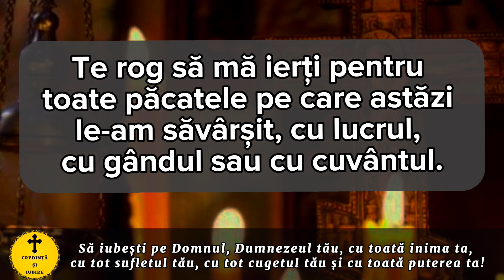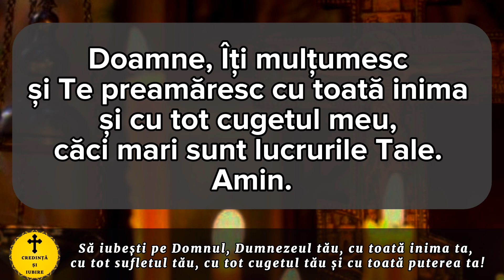Rugaciunea Serii De Marti 18 Aprilie – Rugaciune Scurta Si Puternica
Roagă-te neîncetat!